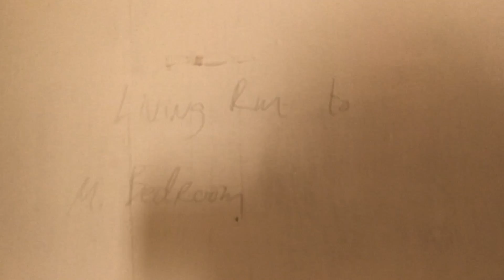Newscast Oldcast : Korg Electribe S2, Korg Volca Sample, Korg Volca Kick: Steven Kendrick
I made this with some Volcas and an Electribe S2. The Electribe S2 has really been growing on me. Once I got passed the extra steps involved and trying to compare it to the previous model of Electribe, I really began to enjoy it for what it is. C'mon...make it 28! 28...28...